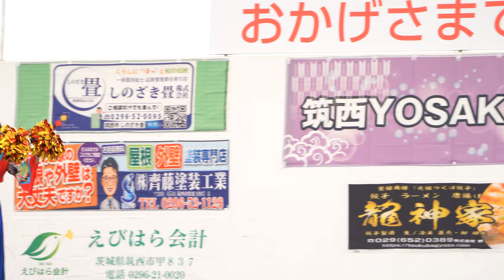悠伸_②【4K】／2日目／第7回筑西YOSAKOI祭り 2024秋